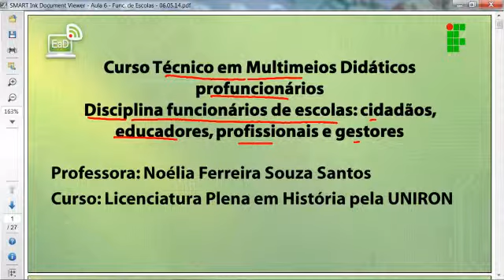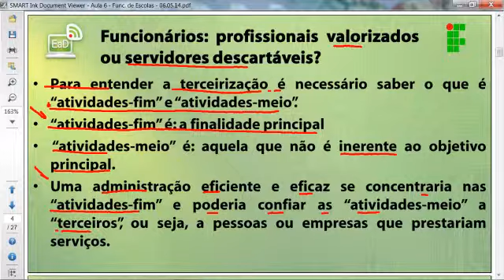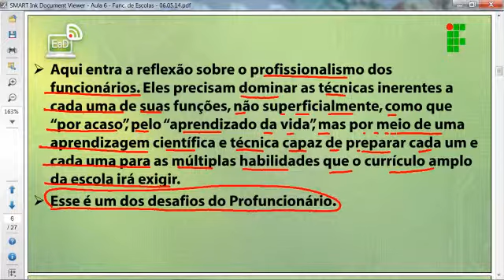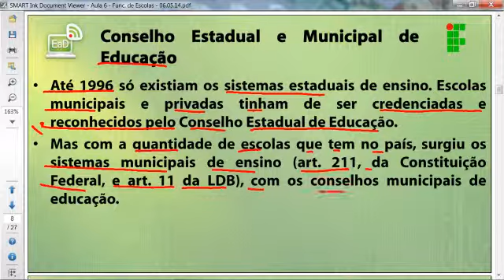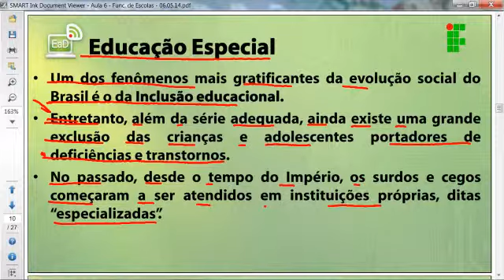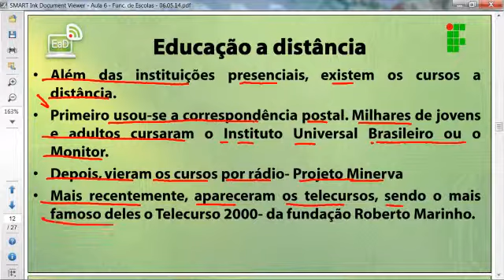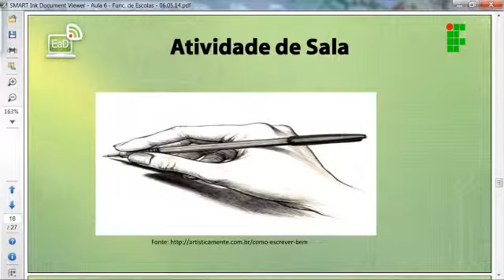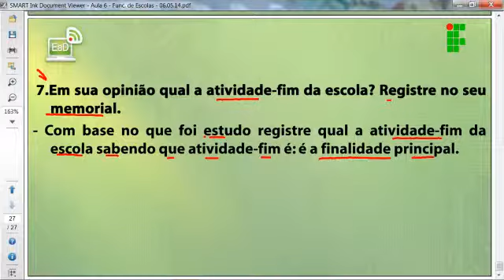Funcionários da Escola Aula 06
Prof.ª  Nóelia Ferreira

Profuncionario Escolar